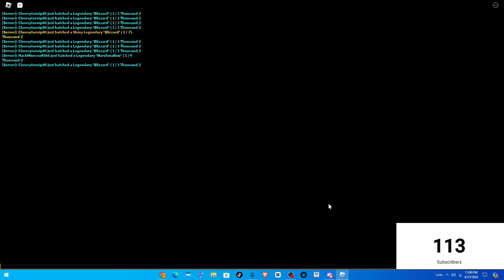From Noob To Pro in Bubble Gum Fantasy!!! (Roblox)